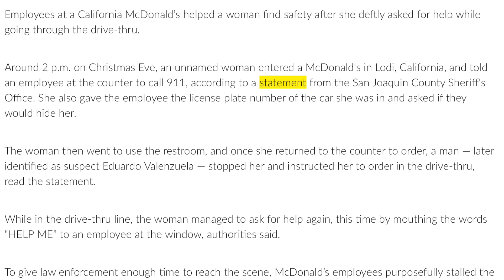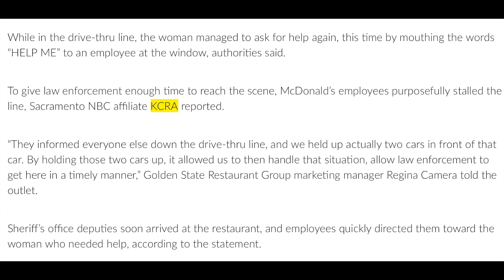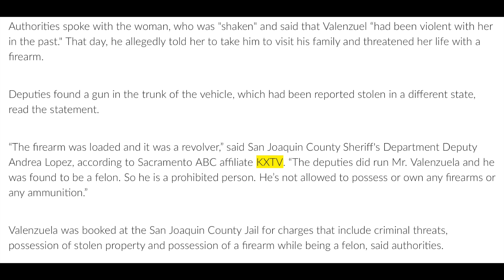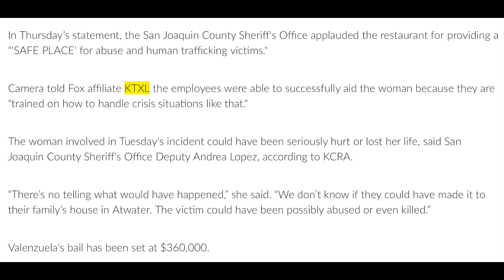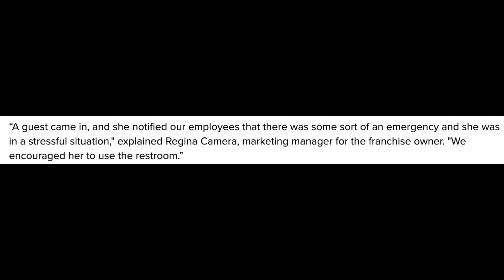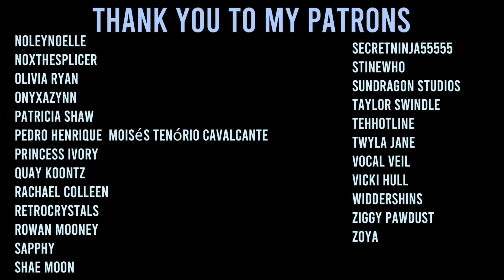The drive thru that saved a life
5942 Edinger Ave Suite 113 #161